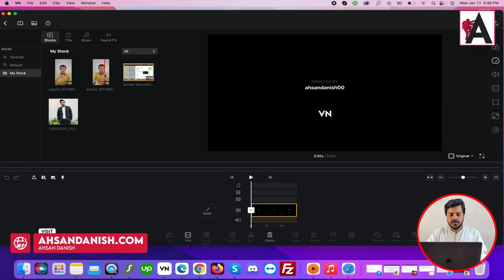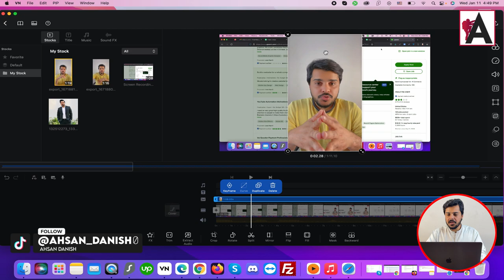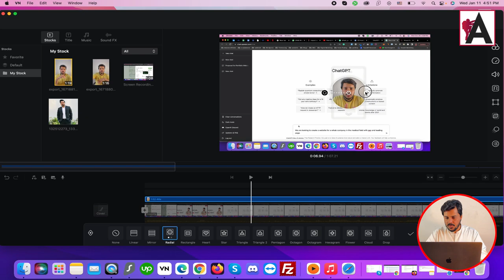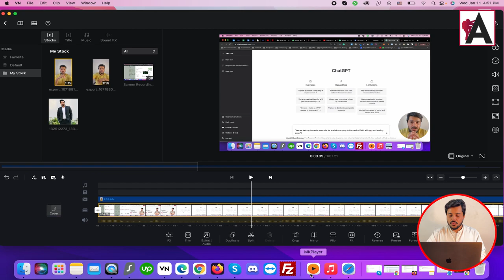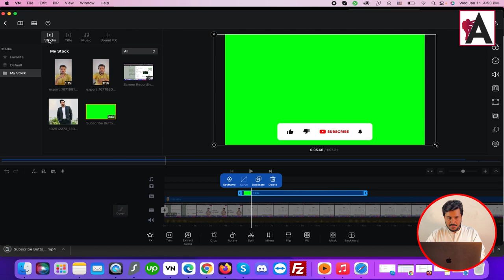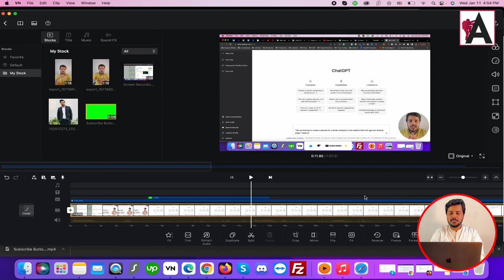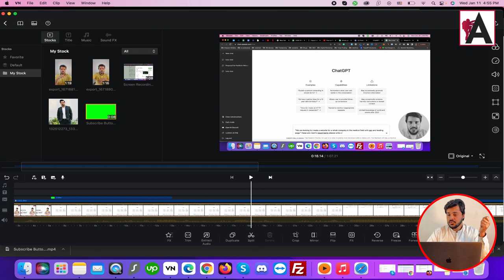How to Edit Youtube Video in VN Editor | VN Video Editor Full Tutorial | VN Editor Hindi Tutorial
Learn how to edit YouTube videos using VN Editor in this comprehensive tutorial series. Whether you're a beginner or looking to enhance your editing skills, these tutorials provide step-by-step instructions in Hindi to help you navigate VN Editor and create engaging YouTube content. From basic editing techniques to advanced features, unlock the full potential of VN Editor and elevate your video editing skills. Dive into these tutorials and start producing captivating YouTube videos with confidence.

🟠 💬 𝗙𝗼𝗹𝗹𝗼𝘄 & 𝗖𝗵𝗮𝘁 𝘄𝗶𝘁𝗵 𝗺𝗲 :
_____________/𝗦𝘂𝗽𝗲𝗿 𝗟𝗶𝗻𝗸\_______________